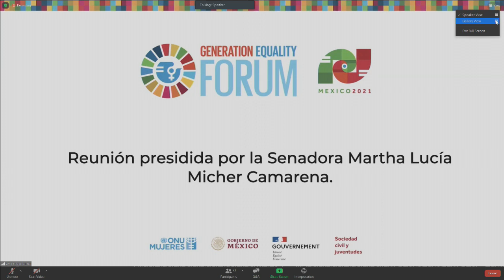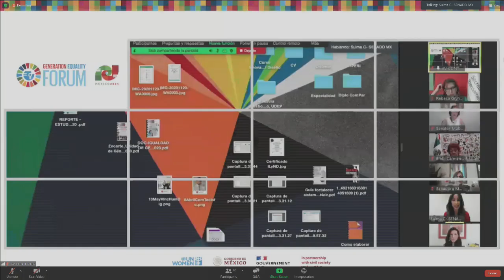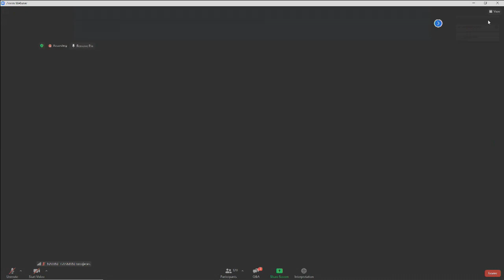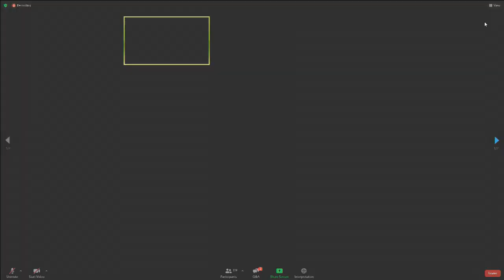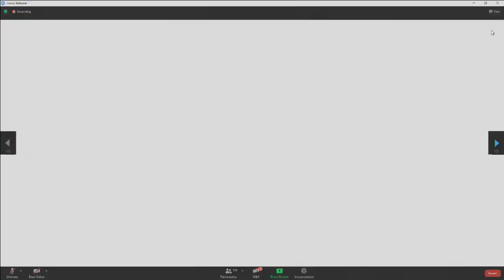Panel “Beijing + 26. Acciones Legislativas hacia la Igualdad”; del 30 de marzo de 2021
Panel “Beijing + 26. Acciones Legislativas hacia la Igualdad”, al que invita la Unidad Técnica para la Igualdad de Género del Senado de la República. (Modalidad a distancia).